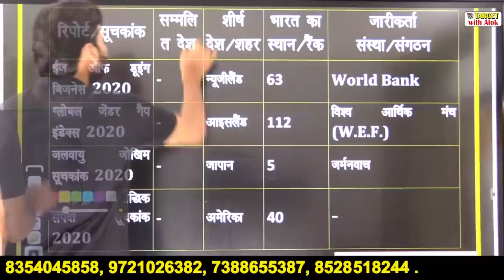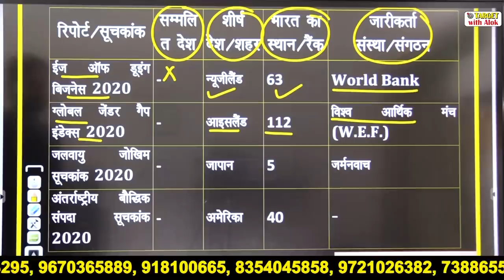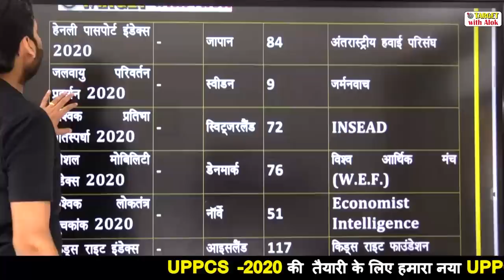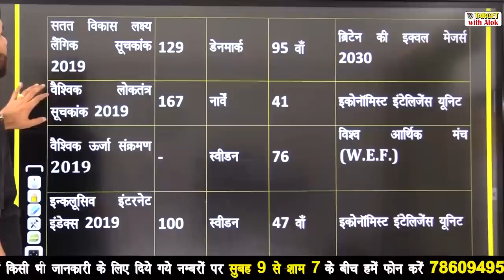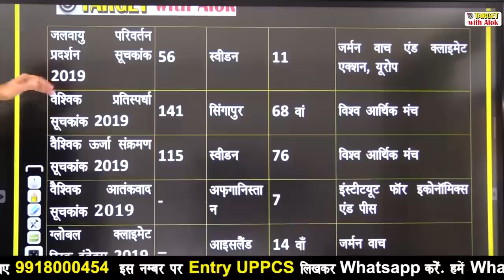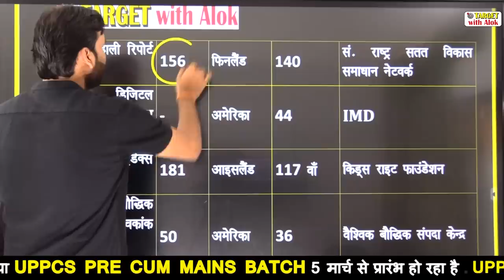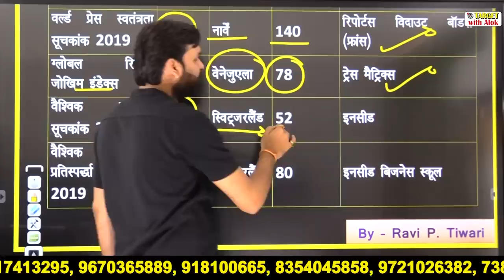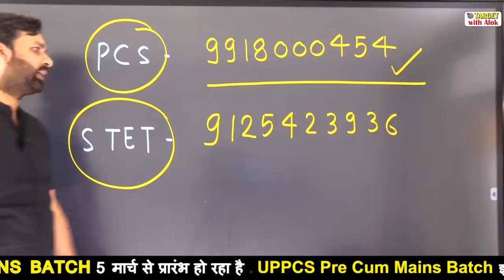Current Affairs 2020।| प्रमुख सूचकांक || Ravi P. Tiwari